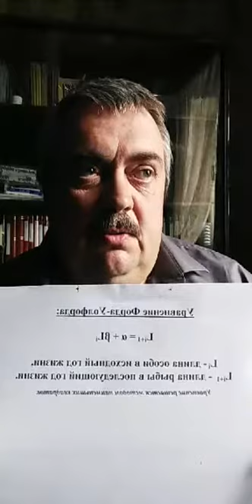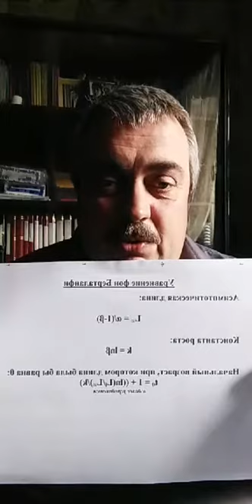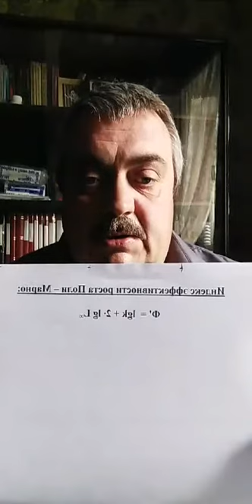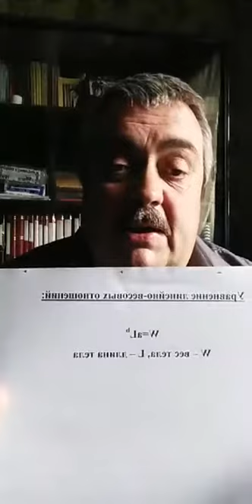Консультация "Применение уравнения роста в теории и практики рыбного хозяйства"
Спикер Крайнюк Владимир Николаевич, заведующий опорным пунктом г.Караганда (Северный филиал НПЦРХ)! Выступление на тему: «Применение уравнений роста и линейно-весовых отношений в теории и практике рыбного хозяйства».

Мы надеемся, что консультации наших ученых окажутся полезными для Вас! Присоединяйтесь!